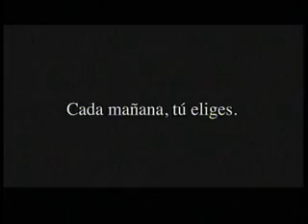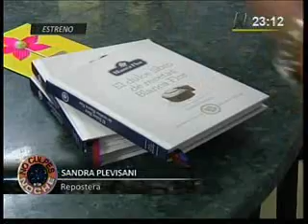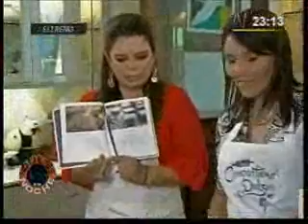Ministra Bustamante conversa con Milagros Leiva en No Culpes ( Canal N)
Ministra Bustamante conversa con Milagros Leiva y Sandra Plevisani en el programa No Culpes por Canal N. Programa especial por el Día de la Madre.